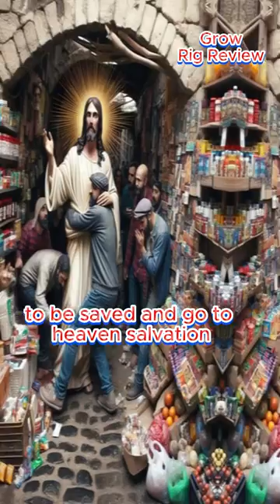Heart Touching Motivational God Message Today| God Says | Gods Message Now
Welcome to our "Grow Rig Review" Parents Friendship Family Channel! We are talking about The All Internationally Google Love Story News and Real Entertainments "Grow Rig Review" all Friends.

We Provide trustworthy international News, National News, Local News, Politics, Sports, Football, Cricket, Music, Business, Technology, Weather Updates, Stories, Latest Trending Breaking News, Multi-National Platform News, United States News, Movie News, god's word today, God miracles today, gods message for me today, god message for me today, urgent message from god, gods message today for me, urgent message from god for you today, god's message today, god blessings message, god message for you today, gods message for you, god message today, gods message now, gods message, Jesus Christ and All others Entertainments Funny Events!

The copyright of this video belongs to "All Internationally Google Entertainment, Real News and Grow Rig Review" Google Events.

Equipment:
All Devices: iPad, Samsung Galaxy, Android, and All Devices!

As per recent FTC regulations, All International Google Events and Real News on this channel are not in any way an indicator of its intended target Audience. Videos may contain mature language, themes, and topics, and are therefore not recommended to viewers under the age of 13 Years!